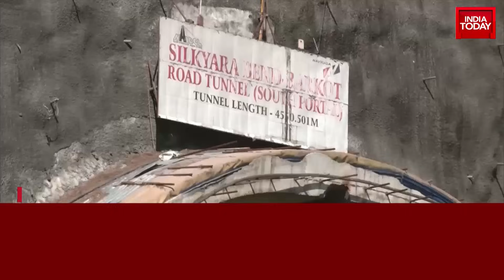Uttarkashi Tunnel Tragedy: Even After 72 Hours, 40 Workers Are Still Trapped In The Tunnel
As rescue operations at Uttarkashi tunnel site entered Day 4, more machinery has been brought in to fast track the rescue efforts. The authorities have also roped in international organizations for expert advice.
Meanwhile, locals took to protest at rescue site against the administration and construction company. They accused the administration of not doing enough to rescue those trapped inside...